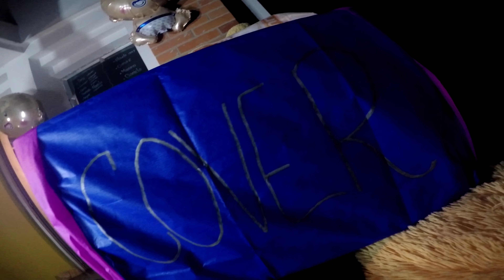Revelación de nuestro bebé 😍 queremos compartir esta felicidad 💓 💜🩰/💙🚙🎊